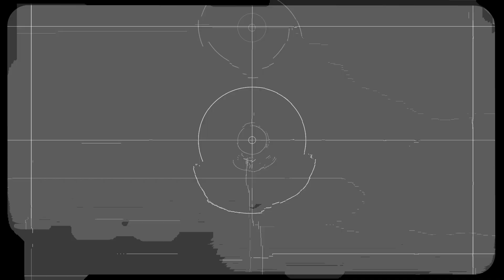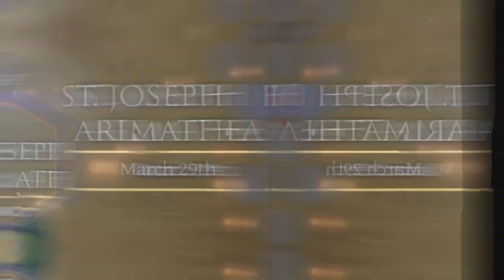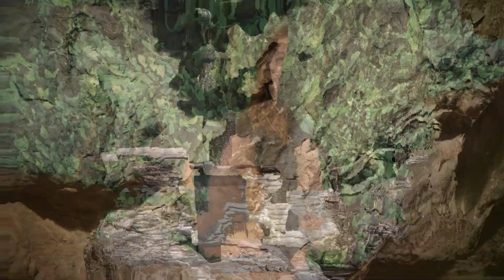Saan ba talaga galing ang espada ni King Arthur?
00:00 - Intro
01:08 - Name
02:47 - Legend
05:11 - Symbolism
06:33 - Avalon
10:03 - Conclusion